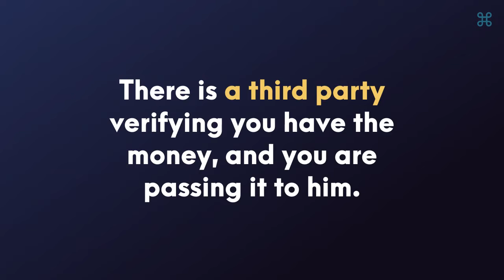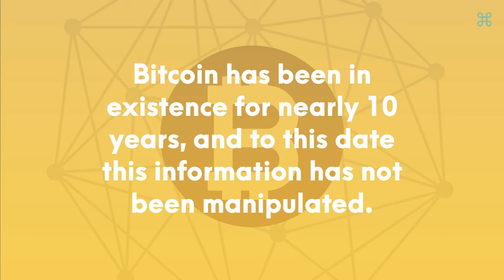How Bitcoin Works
You’ve heard a lot about Bitcoin lately, but are you still struggling to understand it? Watch our breakdown of what Bitcoin is, what it’s used for, and why cryptocurrencies are entering mainstream popularity.